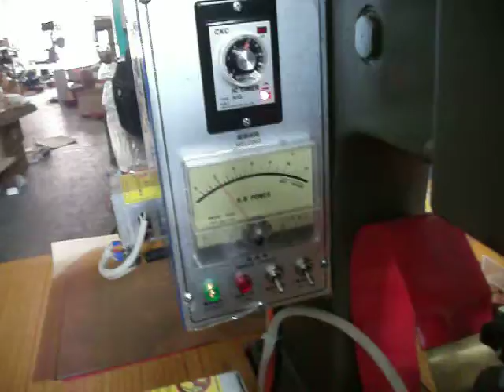IRIS20130303 testing video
IRIS20130303 RG-5000TA HF Welder testing video for Dear Mr. Gokce in Turkey